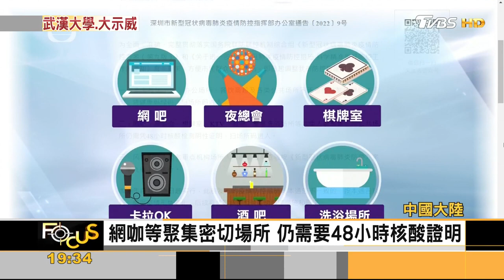白紙運動效應 中國大陸至少48城市放寬免查核酸｜方念華｜FOCUS全球新聞 20221206